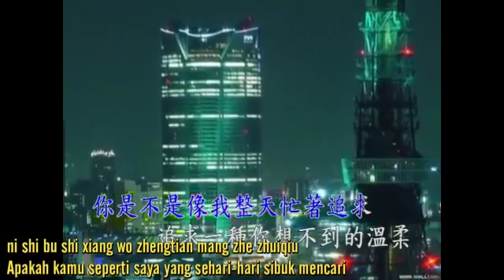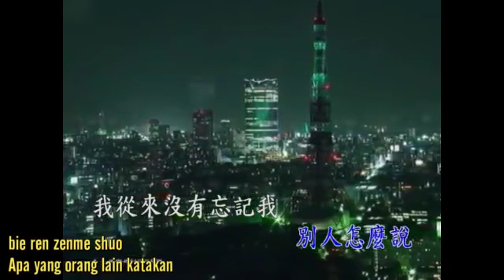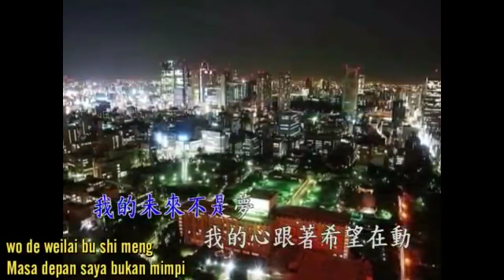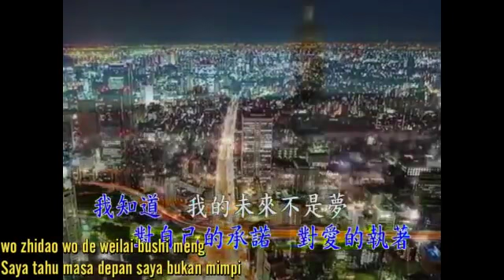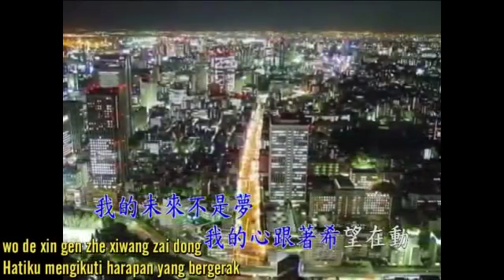Wo de wei lai bu shi meng mandarin songs terpopuler